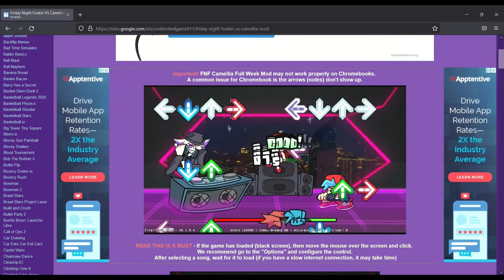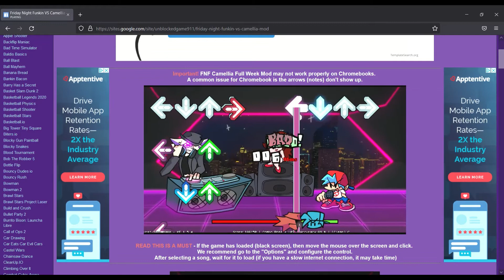Friday Night Funkin' vs Camellia "First-Town" Hard Mode!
We for once are the ones challenged by the opponent, this opponent is named Camellia and wants to know if we can keep up.  So, can we keep up?